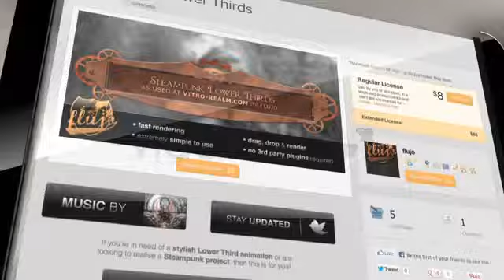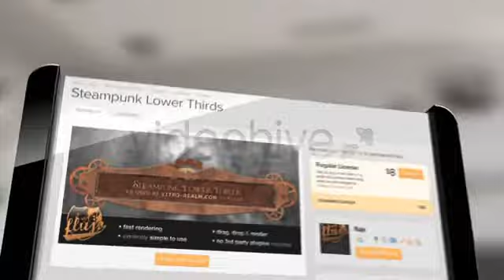Glass Tablet After Effects Template